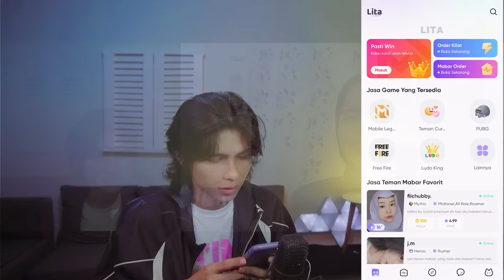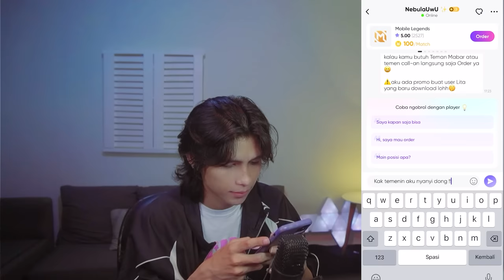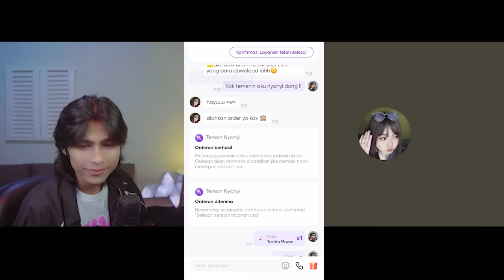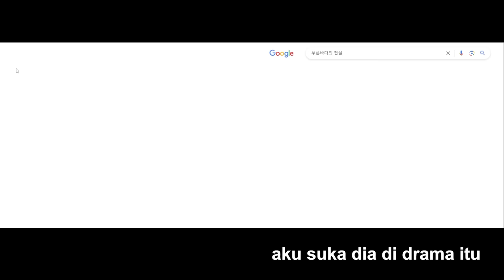Reaksi Cewek Asia, Middle east sampe Eropa dinyanyiin cowok Indonesia pake lagu bahasanya | OmeTV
Yuk dengerin gw dan kak Nebula nyanyi langsung, klik link ini dan order Nebulauwu ID 7432566 dari Lita. Langsung bisa nyanyi dan ngobrol bareng suara angelicnya Nebula cantik Uwuuu